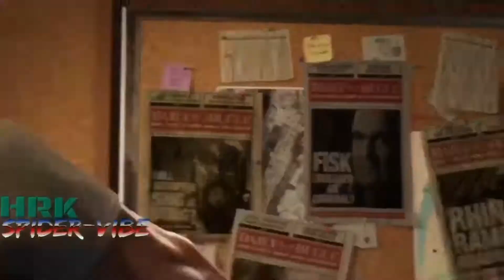SpiderJesus,Spidey Twerks 4 Food ~ Spider-Man PS4(Funny Moments #8)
Oh Yeah^_^ Dat's How Spidey Get Down Babae )=)